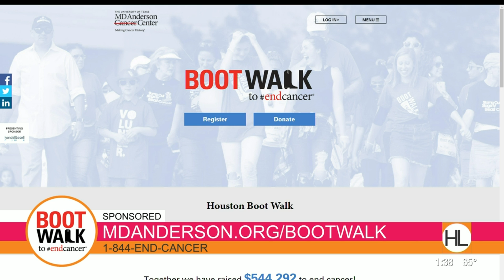Help give cancer the boot with this annual event | HOUSTON LIFE | KPRC 2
The Boot Walk to End Cancer® is a fundraising walk for MD Anderson through the Texas Medical Center. One hundred percent of funds raised will support the mission of MD Anderson and its groundbreaking research. Walkers are encouraged to wear their favorite boots to symbolize giving cancer the boot. MD Anderson’s Boot Walk to End Cancer® is Saturday, Nov. 9, 2019.